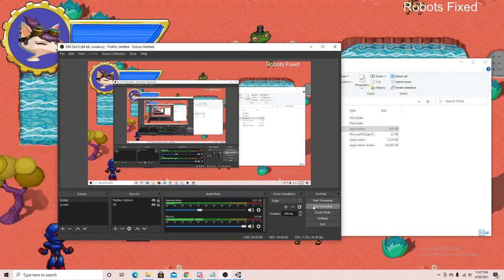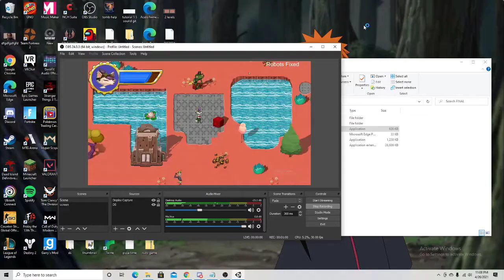DIG 3480 Final Project